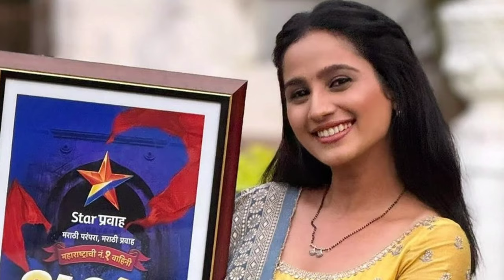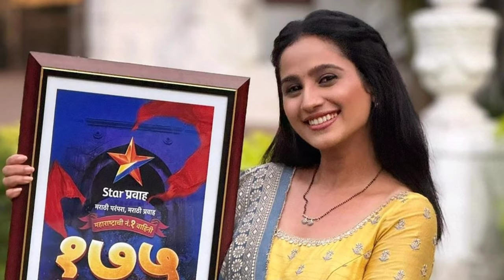दिव्या पुगावकर लवकरचं बांधणार लग्नगाठ ? Divya Pugaonkar Marriage | Divya Pugaonkar Husband